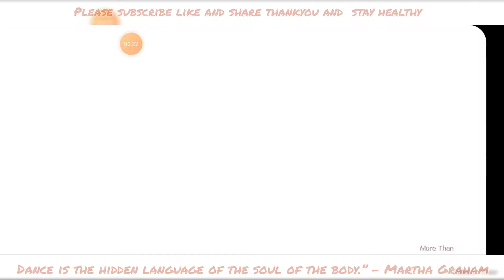Our whole life is solving puzzles